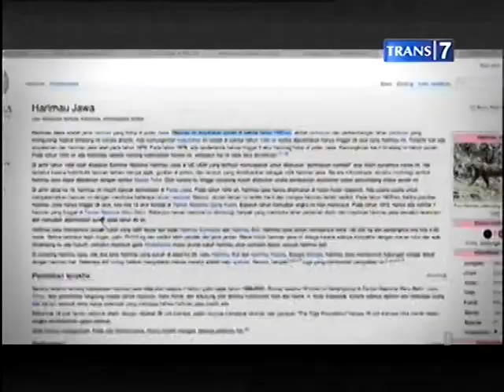Jejak - Jejak Misterius Eps Misteri Macan Lodaya Gunung Pangrango 2 Part 1 ( 20 November 2013 )